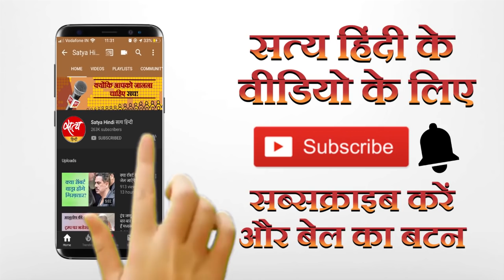चुनावी मंत्रिमंडल में सिंधिया गुट का राज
मध्यप्रदेश के मंत्रिमंडल विस्तार के ख़ास बिंदुओं पर वरिष्ठ पत्रकार मुकेश कुमार ने विशेष बातचीत की वरिष्ठ पत्रकार प्रकाश हिंदुस्तानी (इंदौर) और राकेश अचल (ग्वालियर) से। पेश हैं उसके प्रमुख अंश।